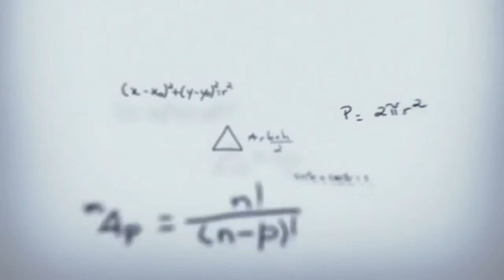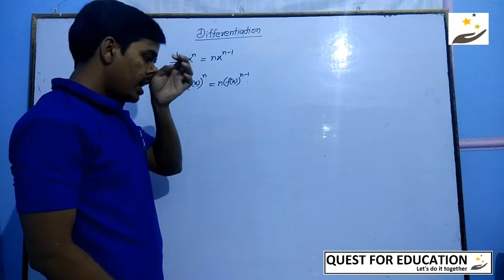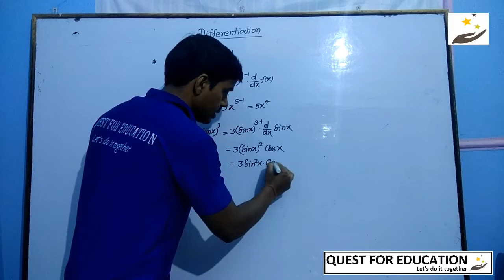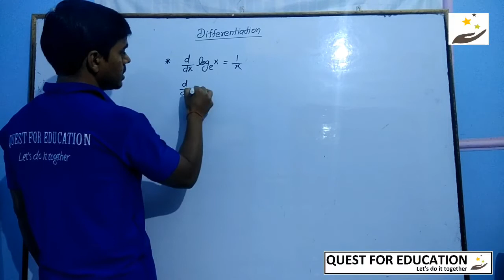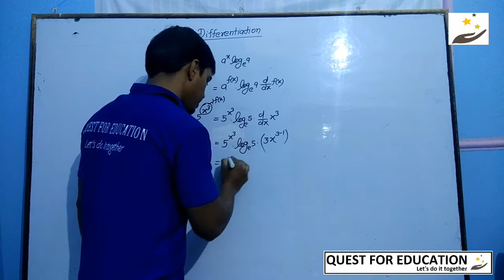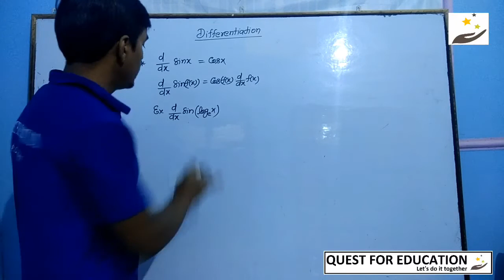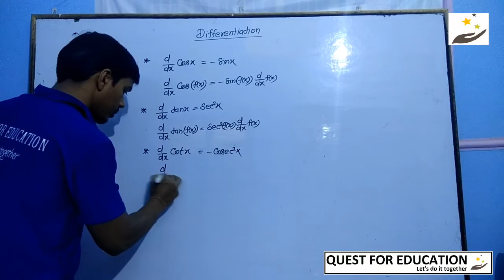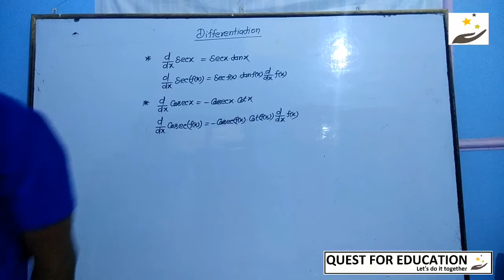Differentiation lecture 03 || class 12 || Quest for education